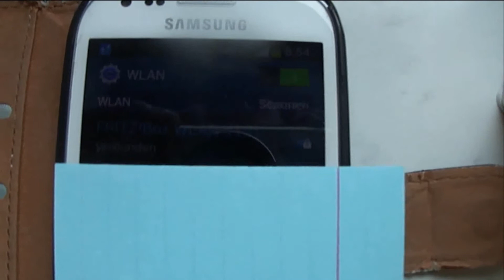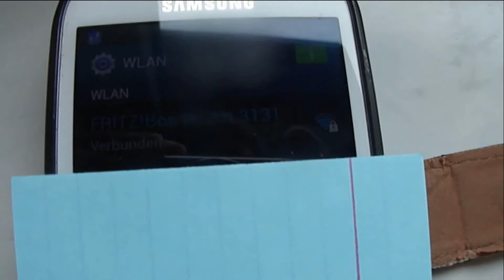Wlan Verstärker aus Dose selber bauen / machen - Repeater W Lan Signal verbessern Antenne verstärken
So verbessert Ihr euren Wlan Empfang!

Wlan Verstärker aus Dose selber bauen / machen / basteln – DIY Wlan Repeater – Wlan Signal verbessern / verstärken
★★★ Mit dem Smartphone zocken und Geldverdienen ★★★

Hinweis: Die Verwendung der gezeigten Inhalte geschieht auf eigene Gefahr.